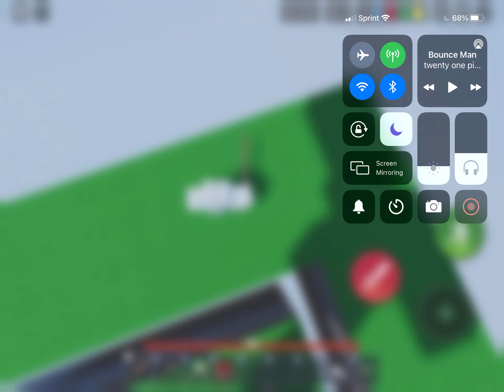99.99% Can Realate To This.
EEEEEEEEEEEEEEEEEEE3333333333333